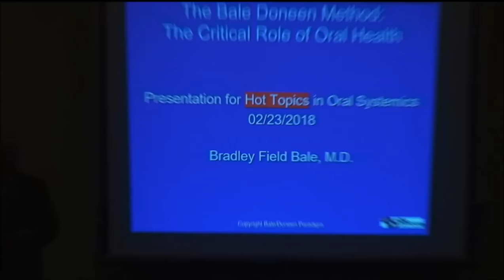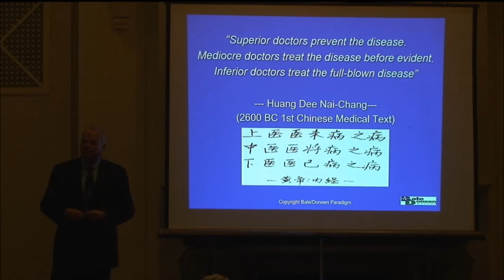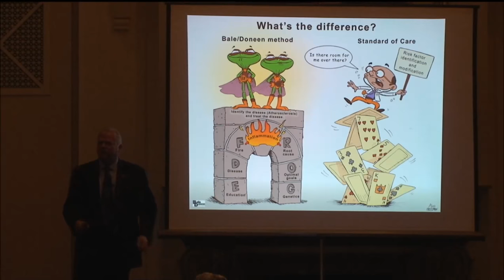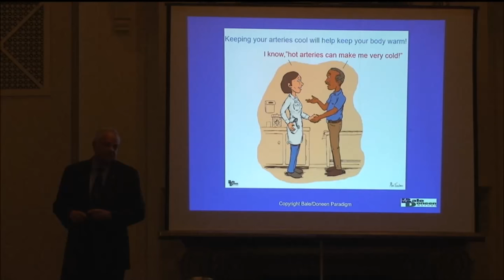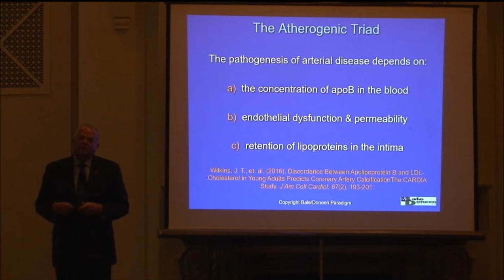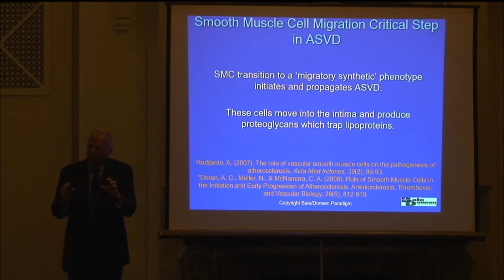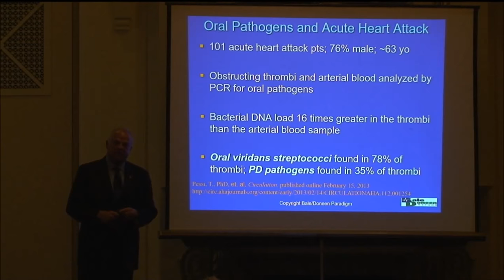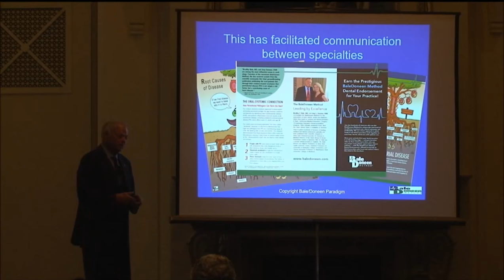Dr. Brad Bale - AAOSH 2018 Hot Topics in Oral Systemics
The Oral-Systemic Bombshell That Goes Unheard - By: Dr. Brad Bale